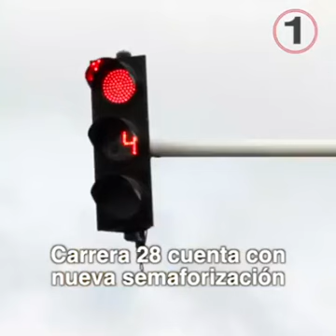LAS 5 NOTICIAS DEL DÍA. JUNIO 12 DE 2018.